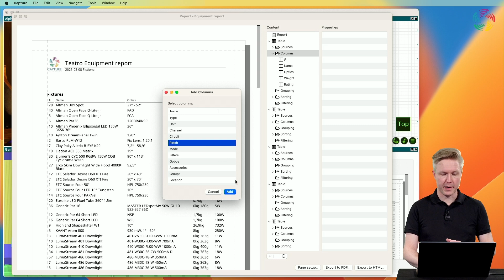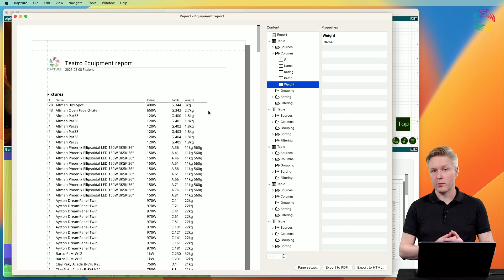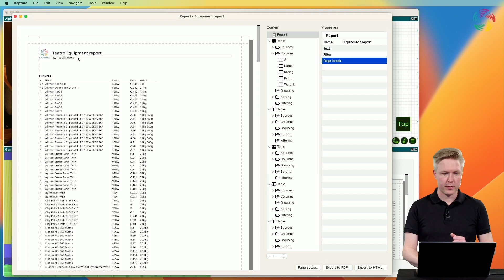Reports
In this episode we take a look at reports. We show how to create a report and how to add equipment to the report.

This feature was introduced in Capture 2023.